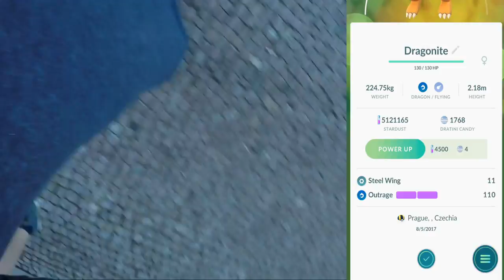Mein ERSTES Kangama & Dragoran Souvenir aus Prag! Europe Event! Pokemon Go!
euda überall Icognitos & Kangamas
ich bin aber in Prag und schau mal was dort so geht
sehr interessante Spawns da Prag in einem ganz anderen Biome als München ist
viele Phanpy, Piepi, Dragoran und Togetic
wie viele Icognitos und Kangamas habt ihr gefangen?
konntet ihr in eine der Städte fahren wo das Event statt findet?
schauts vorbei und danke für jegliche Unterstützung